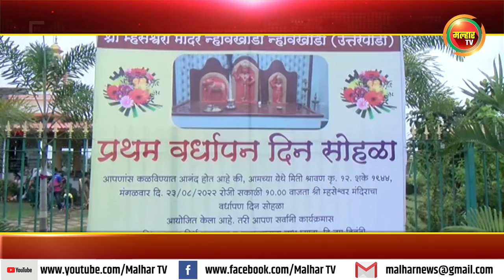न्हावे खाडी येथील श्री म्हसेश्वरी मंदिराचा प्रथम वर्धापनदिन मोठ्या उत्साहात साजरा !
न्हावे खाडी येथील श्री म्हसेश्वरी मंदिराचा प्रथम वर्धापनदिन मोठ्या उत्साहात साजरा ; माजी खासदार लोकनेते रामशेठ ठाकूर यांनी मंदिराला भेट देत घेतले दर्शन !